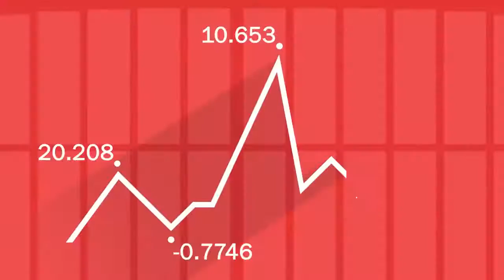My Ree в гостях у программы "Ранок.Гроші.RTi"